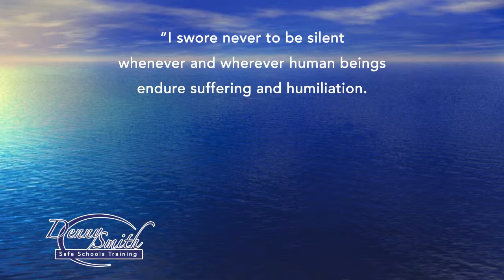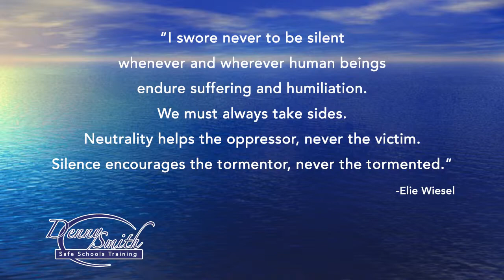Safe Schools Video 2 WORKSHOP CONTENT Denny Smith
This is the 2nd video of 3 about the SAFE SCHOOLS workshop that Denny Smith offers.  This video focuses on the content of the workshop.